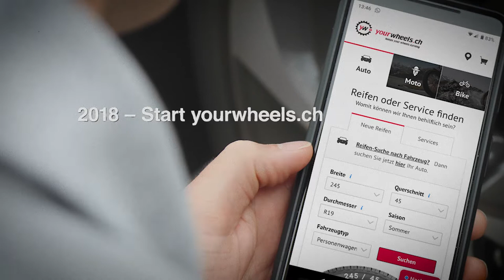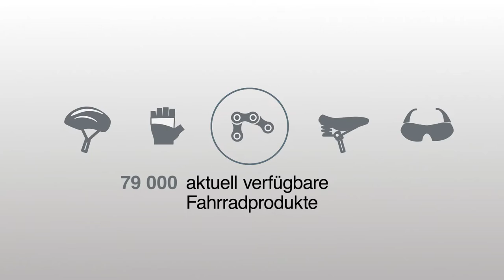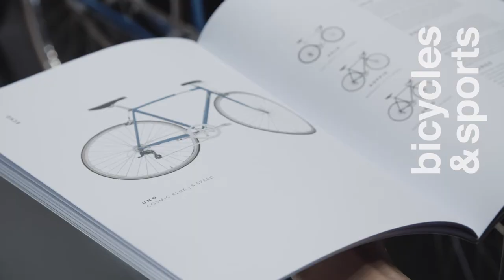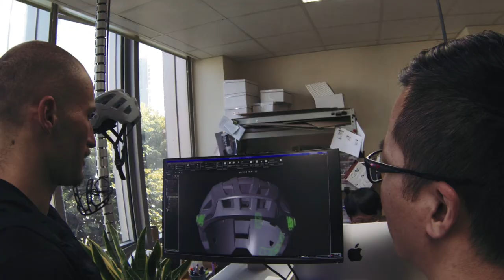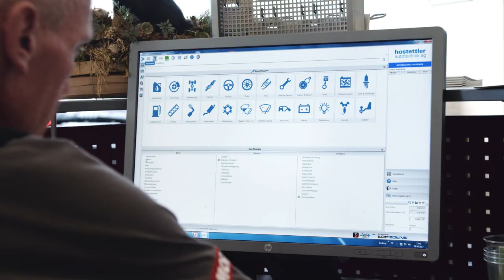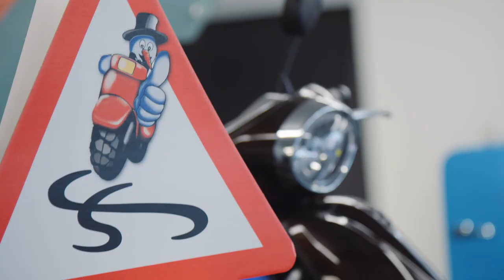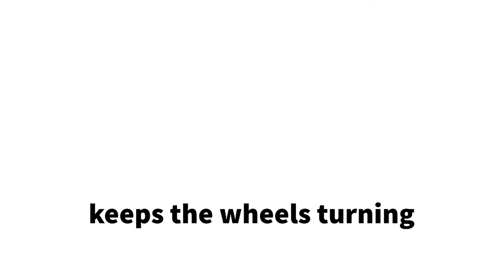hostettler group Firmenportrait, deutsch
hostettler group keeps the wheels turning

Die hostettler group ist einer der kräftigen Wirtschaftsmotoren der Zentralschweiz. Die 15 Unternehmen der Gruppe – davon zwölf Handelsfirmen – beschäftigen über 850 Mitarbeiterinnen und Mitarbeiter. Im Jahr 1906 gegründet, ist die hostettler group national in den Bereichen Motorrad, Automobil, Consumer Electronics und Fahrrad tätig. International hat sich die Gruppe mit Unternehmenszukäufen im europäischen Fahrradmarkt verstärkt. Die Handelsgruppe unterhält in Süddeutschland einen Logistik-Hub für Europa.